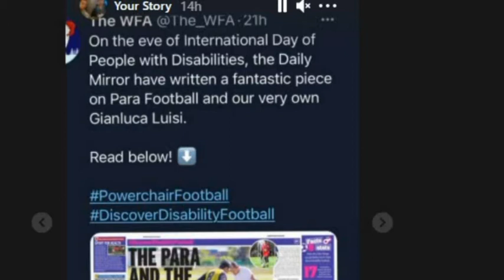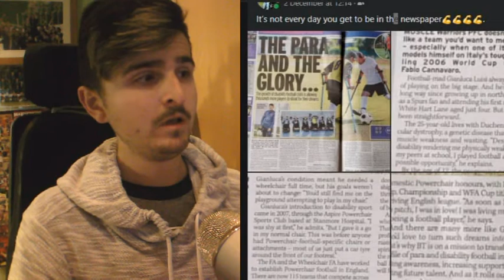I’M FAMOUS NOW!!!!!!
What’s up 21fam hope you’re doing ok considering the state of the world. So yeah I’m famous I’m in the newspaper. It’s funny i studied journalism and some people actually dream of writing in a National newspaper but I ended up in one anyway. The difference is I didn’t even plan on it.Jokes aside you know this could open the door to other opportunities.